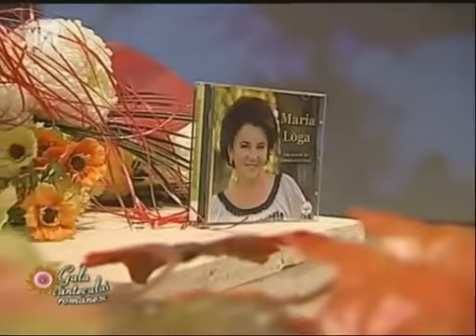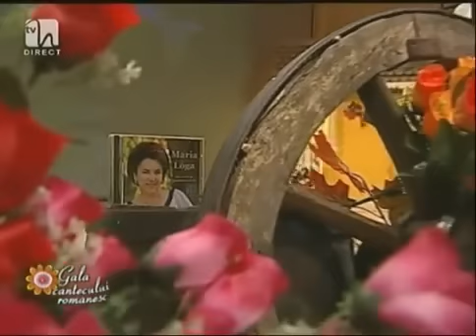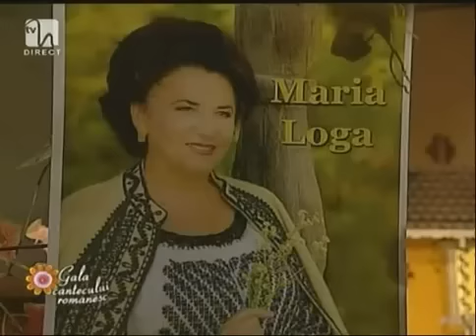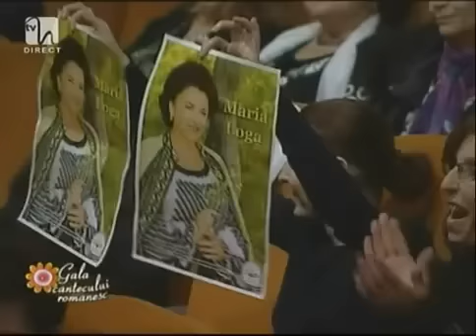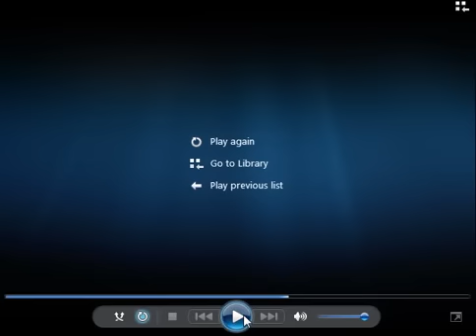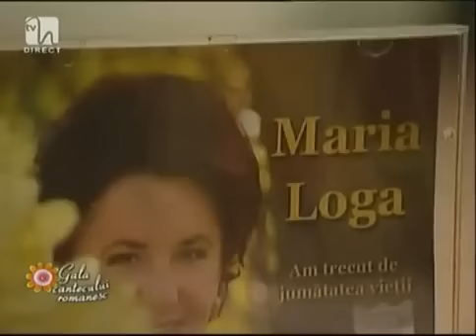Maria Loga Lansare CD AM TRECUT DE JUMATATEA VIETII